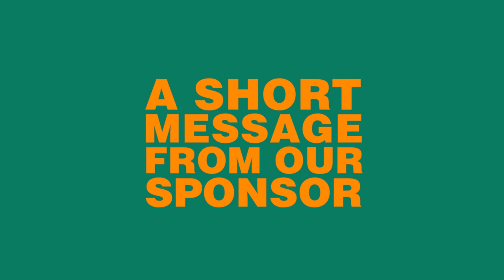New Europeans - People's March for Europe - 9th Sep 2017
The People’s March for Europe is an independent pro-EU platform that unites under one banner the voices and organisations of the Remain Movement in the UK. On the 9th of September over 50,000 people marched through the streets of London to Parliament as part of the People’s March for Europe, all united in their vision to rethink and reject Brexit.

New Europeans is a civil rights organisation which champions freedom of movement, non-discrimination and the principle of solidarity in Europe.  New Europeans is a platform which gives European citizens and non-EU citizens a voice in local communities, at regional and national level and in the continuing Europe-wide debate about the challenges we face in Europe in the twenty-first century.